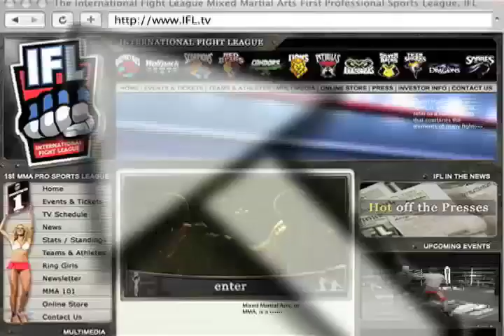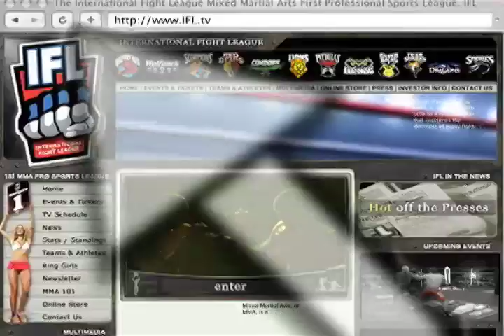Alex Schoenauer vs. Vladdy Matyushenko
watch the hightlights form the IFL 2007 WOrld Grand Prix